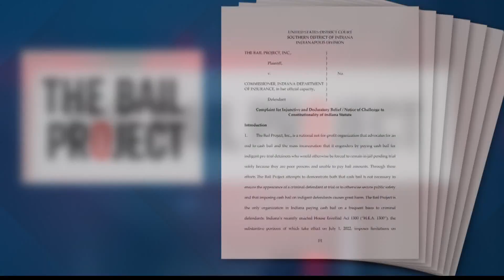The Bail Project sues state of Indiana, calls new law 'unconstitutional'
Gov. Holcomb signed a bill into law in March that puts the commissioner in charge of regulating charitable bail organizations.